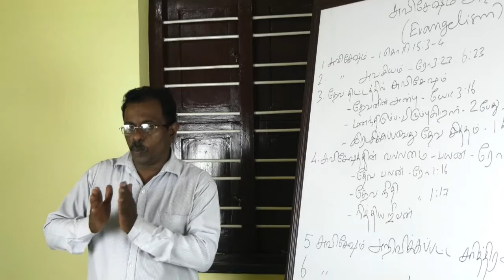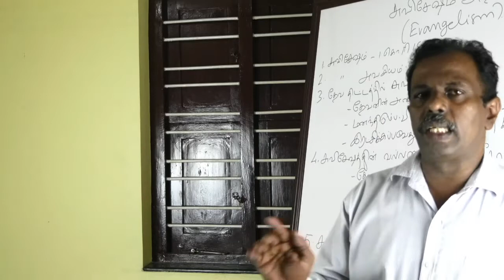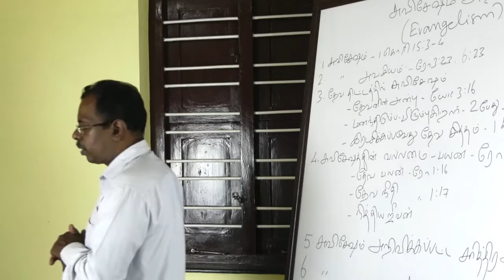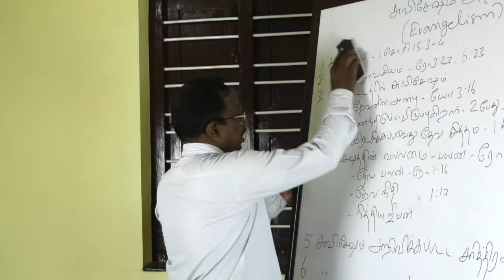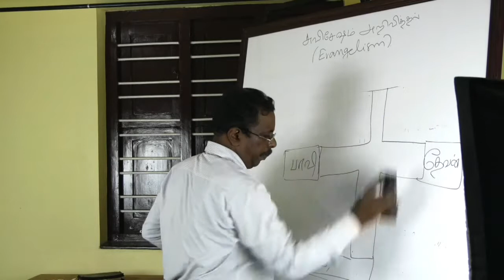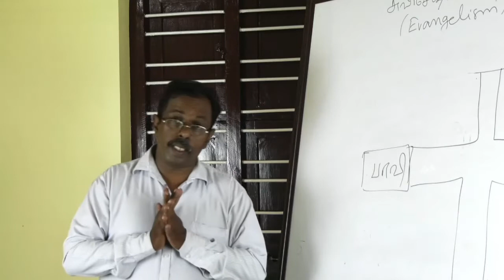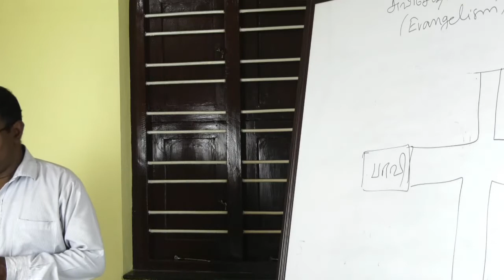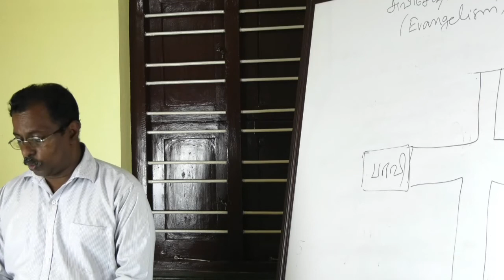03.பிறருக்கு சுவிசேஷம் சொல்லுதல் | Sharing the Gospel to Others | Dr. H. Ravi Kumar